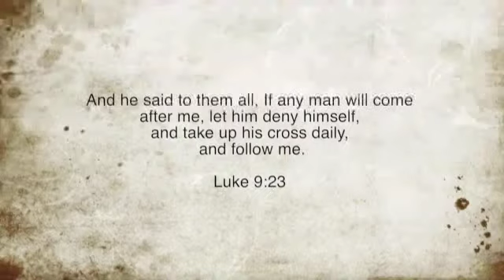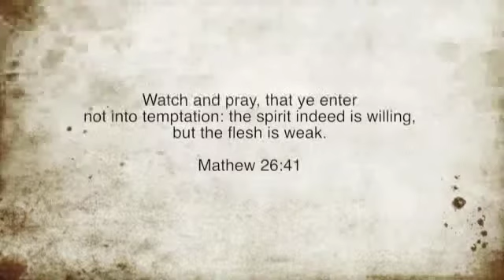The Cross A Symbol of Suffering and Deliverance Miracles Now May 04 2014